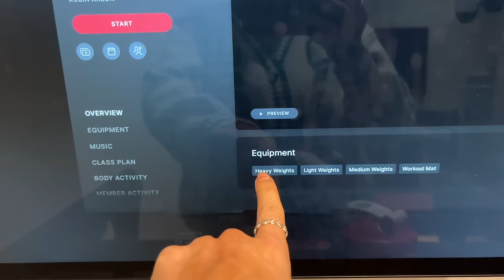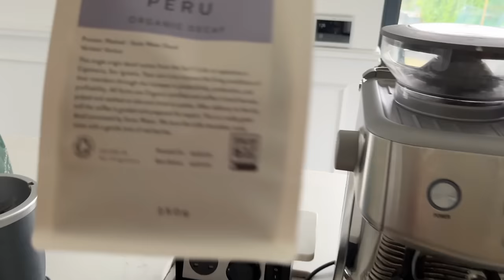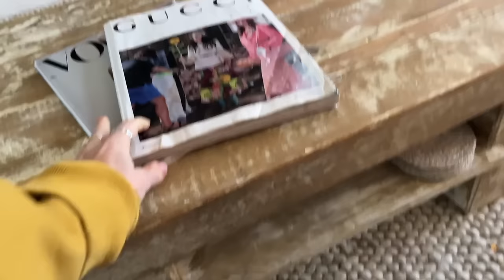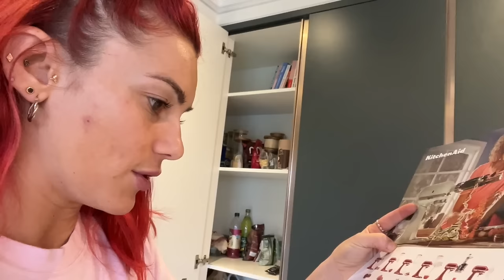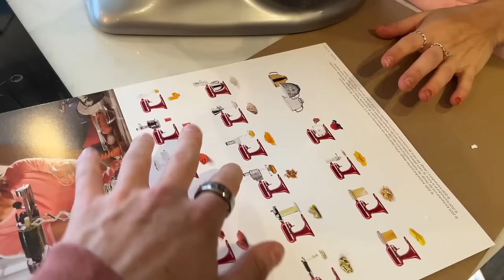my morning wellness routine, story time with Joe, charity shop haul and furniture shopping !!!